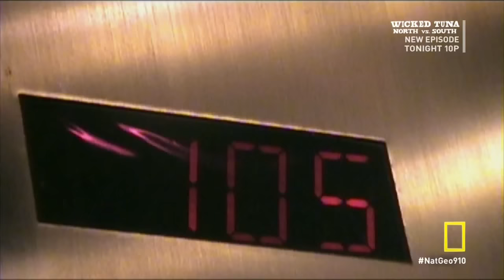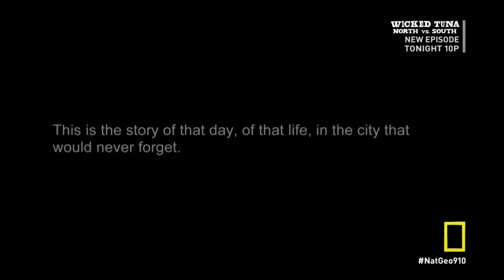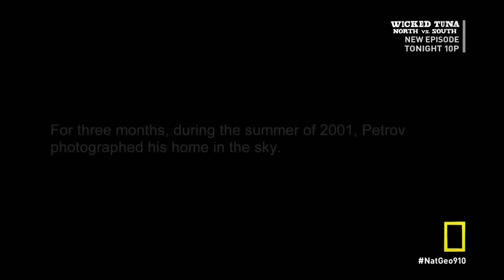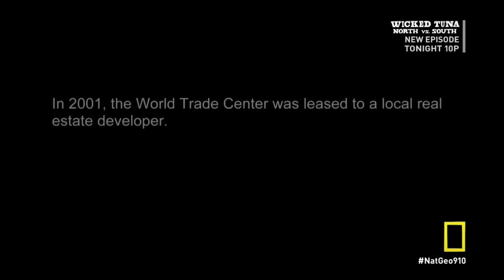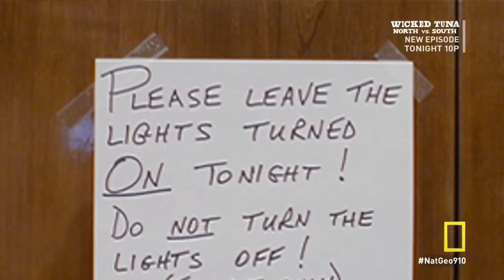9/10: The Final Hours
Some sections of the documentary have been removed to comply with copyright.